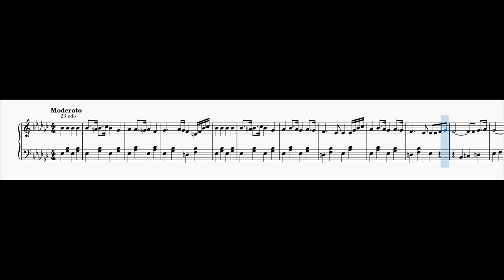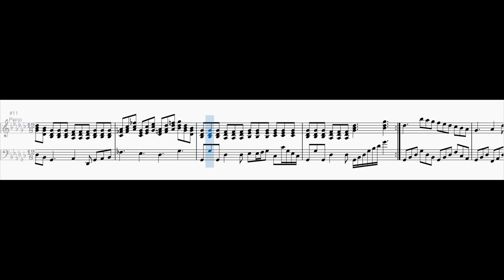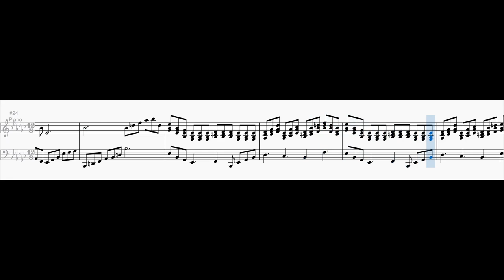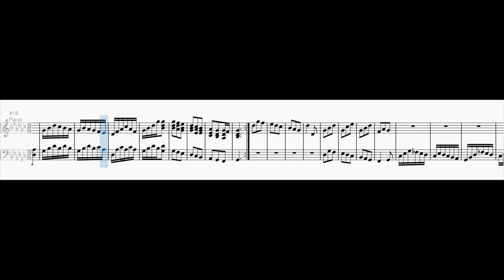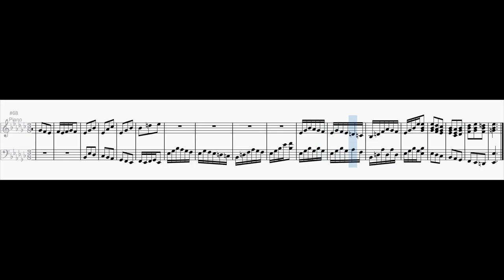Mavila Experiments - Piano Sonata No. 1 in E flat minor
I asked myself how my first piano sonata would sound like in Mavila temperament. Here is the result.